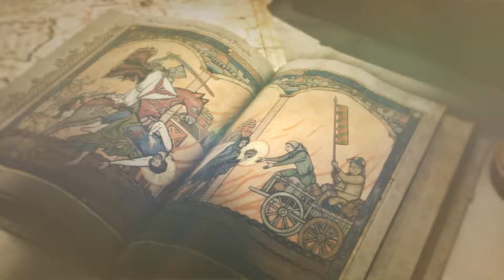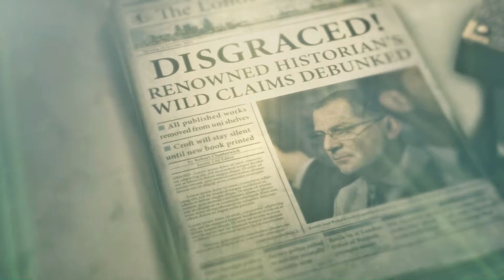Pfui! Böser Teddy! | Let's Play Rise of the Tomb Raider [04] (Deutsch/German)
Begleitet Flo bei seiner Suche nach dem ewigen Leben und folgt damit den Spuren von Lara Crofts Vater. Wird sie sein Erbe fortführen und dem fanatischen Trinity-Orden die Stirn bieten können?